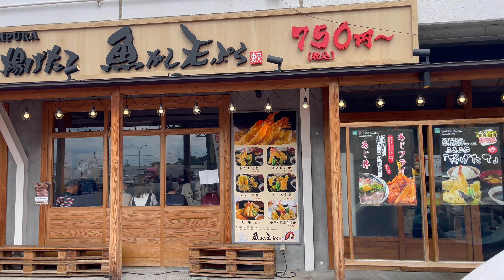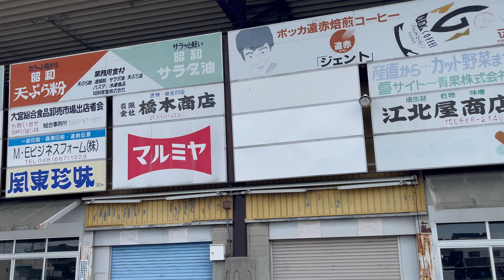埼玉 大宮 大宮市場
埼玉、大宮にある市場
週末だからみんな休んでいるが、アジフライが美味しいっていう
店がはいっていて、食べに行ってきました